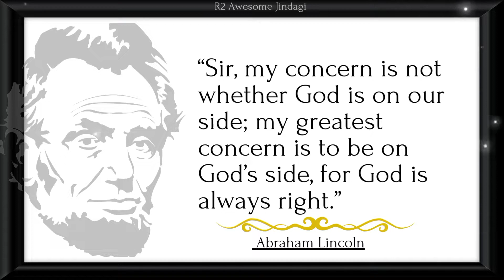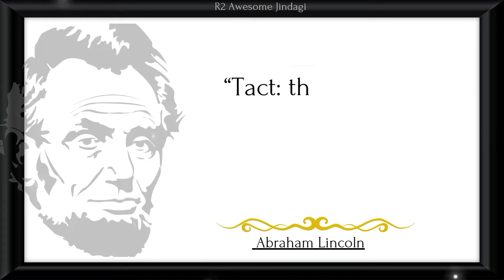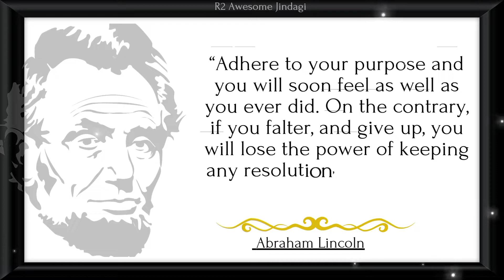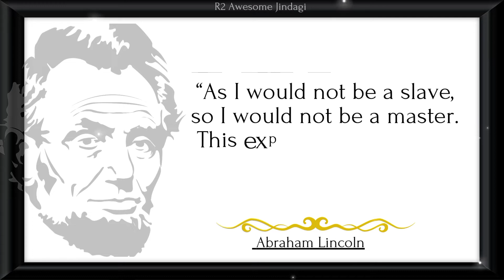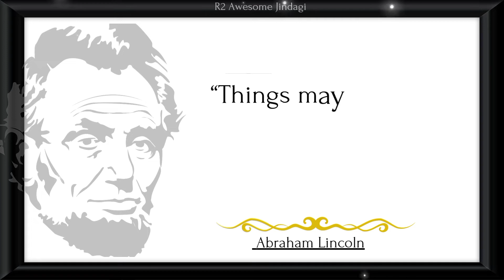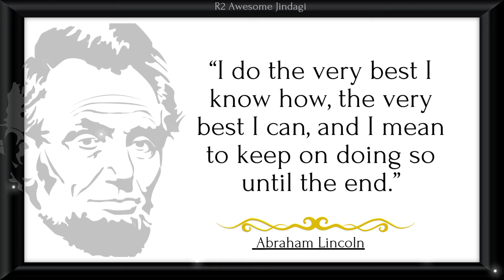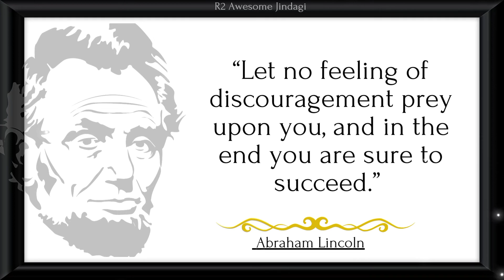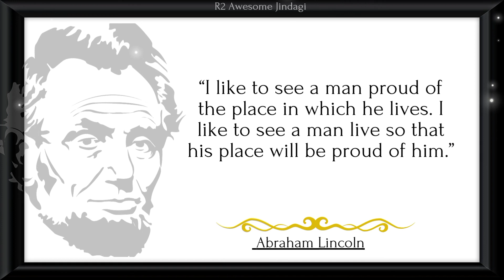Abraham Lincoln Motivational Quotes || 💯🔥 Life Changing Quotes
Abraham Lincoln became the United States’ 16th President in 1861, issuing the Emancipation Proclamation that declared forever free those slaves within the Confederacy in 1863.

On Good Friday, April 14, 1865, Lincoln was assassinated at Ford’s Theatre in Washington by John Wilkes Booth, an actor, who somehow thought he was helping the South. The opposite was the result, for with Lincoln’s death, the possibility of peace with magnanimity died.